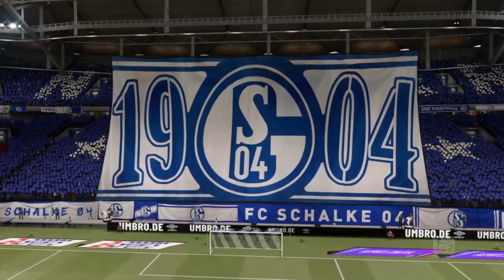Fifa 21 Karriere S04 Saison 2 #79 2. Bundesliga 19. Spieltag Schalke - Bochum